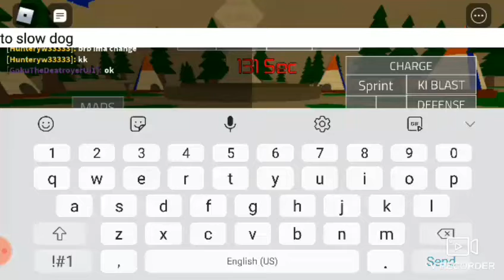Dragon Ball XL Gameplay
Guys If You Want to play with me on roblox here's my user just type it up:GokuTheDeatroyerUi1